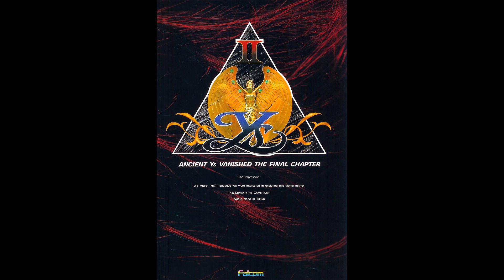Ys II (MSX2) - Campanile of Lane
Composer: Yuzo Koshiro (Nihon Falcom)
Source: Gamerip (through Hoot)
Platform: MSX2